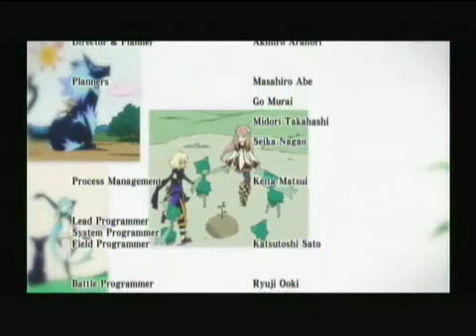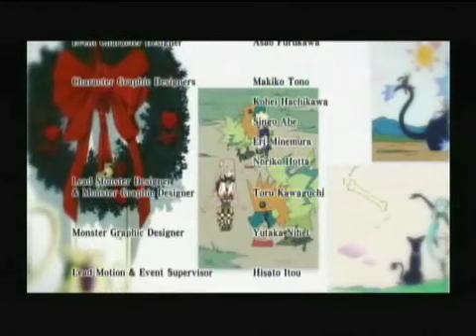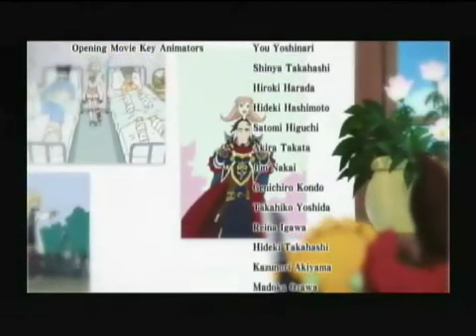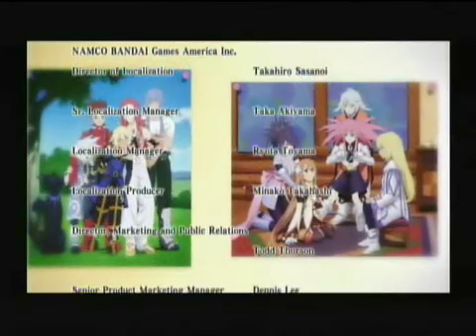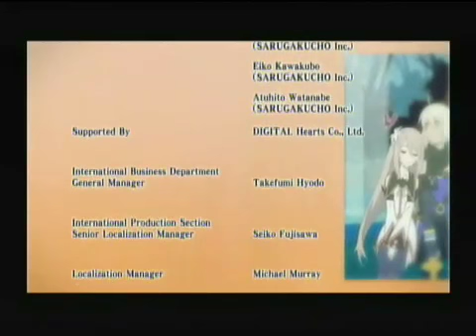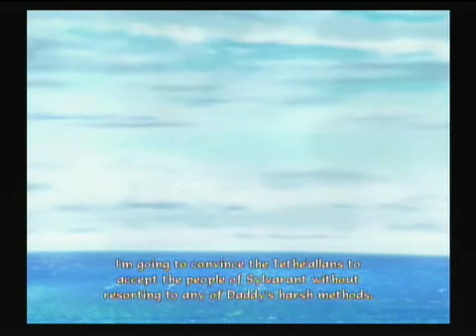Tales of Symphonia 2 - Good Ending(3/3)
Good Ending part 3